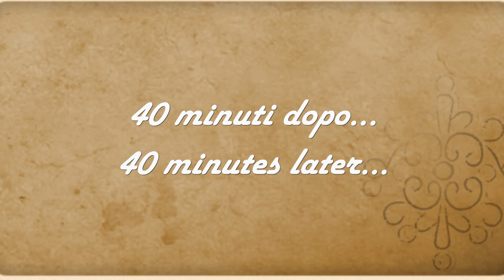PROVA A CUCINARE LA CARNE COSì- secondo piatto facile per grandi occasioni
Vi propongo oggi un rotolo di lonza di maiale ripieno. Un secondo piatto semplice da preparare ma di grande effetto.

INGREDIENTI per 3-4 persone
700 g di lonza di maiale
1,300 kg patate
180 g funghi porcini
200 g salsiccia
2 cucchiai di parmigiano
sale, pepe, olio, prezzemolo
noce moscata, rosmarino, alloro
1 uovo80 ml vino bianco
1/2 mestolo di brodo

INGREDIENTS for 3-4 people
700 g of pork loin
1,300 kg potatoes
180 g porcini mushrooms
200 g sausage
2 tablespoons of Parmesan
salt, pepper, oil, parsley
nutmeg, rosemary, bay leaf
1 egg 80 ml white wine
1/2 ladle of broth

INGREDIENTES para 3-4 personas
700 g de lomo de cerdo
1.300 kg de patatas
180 g de champiñones porcini
200 g de salchicha
2 cucharadas de queso parmesano
sal, pimienta, aceite, perejil
nuez moscada, romero, laurel
1 huevo 80 ml de vino blanco
1/2 cucharón de caldo

INGREDIENTES para 3-4 pessoas
700 g de lombo de porco
Batatas de 1.300 kg
180 g de cogumelos porcini
200 g de salsicha
2 colheres de sopa de parmesão
sal, pimenta, azeite, salsa
noz-moscada, alecrim, louro
1 ovo 80 ml de vinho branco
1/2 concha de caldo

INGRÉDIENTS pour 3-4 personnes
700 g de longe de porc
1 300 kg de pommes de terre
180 g de cèpes
200g de saucisse
2 cuillères à soupe de parmesan
sel, poivre, huile, persil
muscade, romarin, laurier
1 oeuf 80 ml de vin blanc
1/2 louche de bouillon

ZUTATEN für 3-4 Personen
700 g Schweinelende
1.300 kg Kartoffeln
180 g Steinpilze
200 g Wurst
2 Esslöffel Parmesan
Salz, Pfeffer, Öl, Petersilie
Muskat, Rosmarin, Lorbeerblatt
1 Ei 80 ml Weißwein
1/2 Schöpfkelle Brühe

مكونات تكفي 3-4 أشخاص
700 جرام من لحم الخاصرة
1300 كجم بطاطس
180 جرام فطر بورسيني
200 جرام سجق
2 ملاعق كبيرة جبن بارميزان
ملح ، فلفل ، زيت ، بقدونس
جوزة الطيب وإكليل الجبل وأوراق الغار
1 بيضة 80 مل نبيذ أبيض
1/2 مغرفة مرق

3-4人份材料
700 克豬里脊肉
1,300 公斤土豆
180 克 牛肝菌
200 克 香腸
2湯匙帕爾馬干酪
鹽、胡椒、油、歐芹
肉荳蔻、迷迭香、月桂葉
1 個雞蛋 80 毫升白葡萄酒
1/2勺肉湯